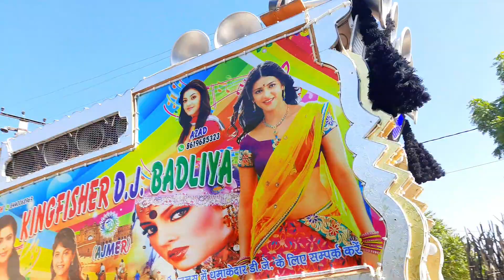हाथ में मोबाइल थारे ऐपल वालो रेवे ये - Kingfisher Dj Badliya !! Rajasthani Dj Song || Top Dj Pickup